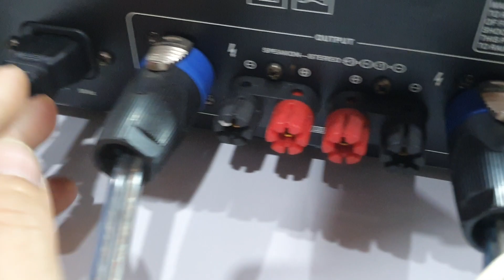đẩy bãi S1200 công suất khủng chất âm sạch sẽ giá tốt các bác alo.0385222238